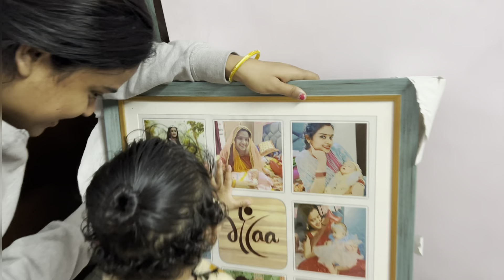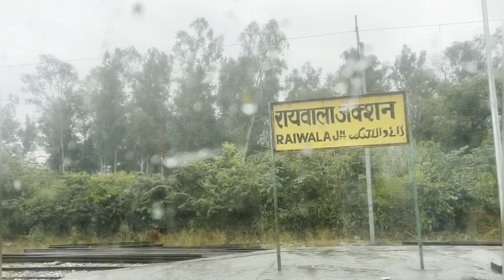main chali apna birthdaycelebrate karne | birthday se pehle mila sabse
Product link
Wembley Baby Bath Toys 3 PCS Insect Suction Cup Spinner Toy for Baby Boys Girls Pop up Toy Waterproof Suction Cup Spinning Top Rotating Montessori Learning Toy Sticks to Smooth Surface (Multicolor)

  / kalpana.dube.

For any business related queries or promotion

Thanku 🙏🙏

prakalpofficialvlogs

PRAKALPOFFICIAL VLOGS